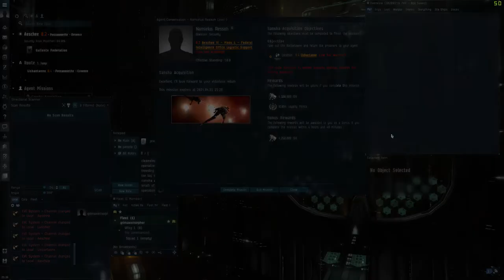lvl5 mission Sansha's Aquisition in a 250m isk praxis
how to run kill sansha battletower warp out

fits used
travel astero
[Astero, travel]
Experimental Hyperspatial Accelerator
Experimental Hyperspatial Accelerator

Small Hyperspatial Velocity Optimizer II

mission praxis
[Praxis, Simulated Praxis Fitting]
Signal Amplifier II
1600mm Steel Plates II
Missile Guidance Enhancer II

Sensor Booster II
Sensor Booster II
Sensor Booster II
Heavy F-RX Compact Capacitor Booster

Large Hydraulic Bay Thrusters I
Large Rocket Fuel Cache Partition I

Caldari Navy Scourge Cruise Missile x6212
Navy Cap Booster 800 x3
Large Armor Repairer II x1

interested in playing eve yourself use this link and get a free extra 1m skillpoints when you start